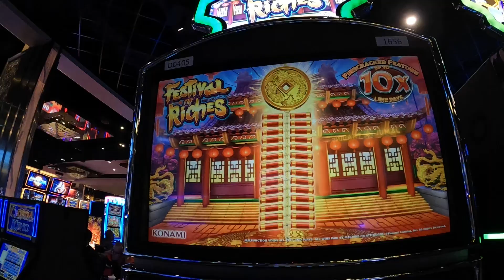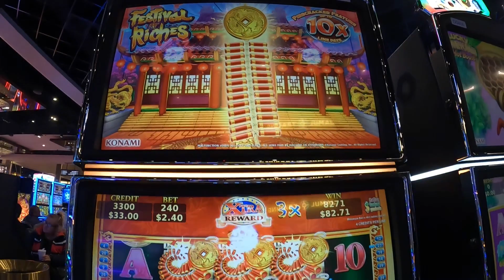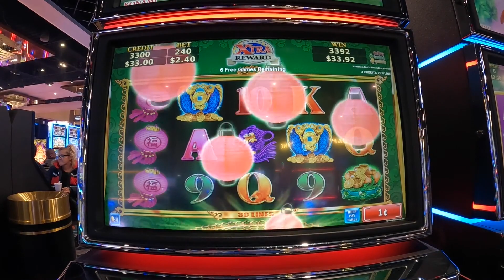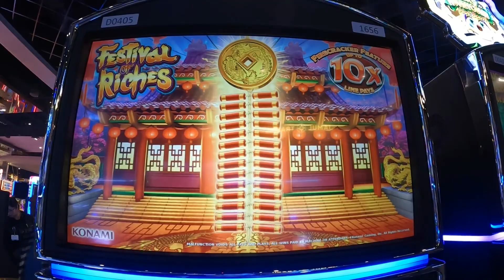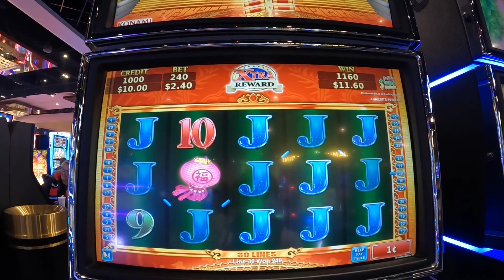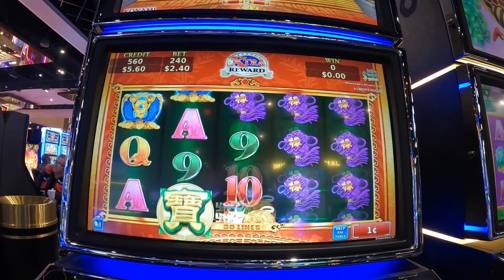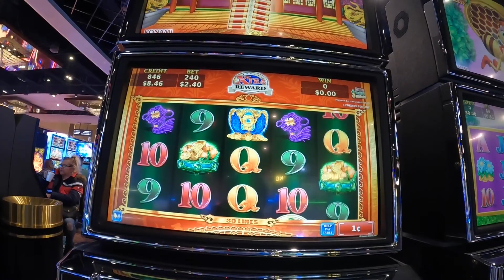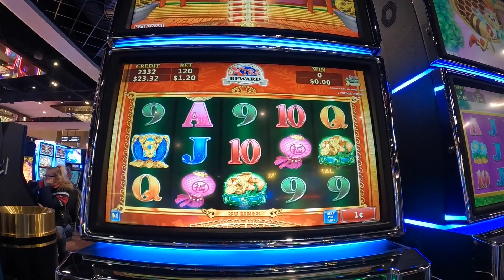Festival Of Riches Slot Machine Play With Fun Low Roller Bonuses And Jackpots!